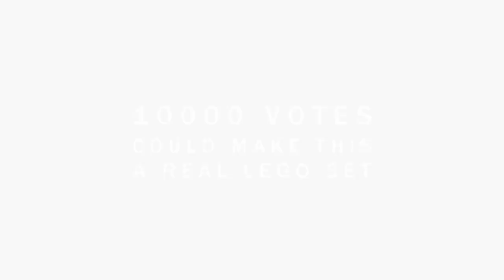Custom LEGO Batmobile Tumbler for CUUSOO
to show your support

LEGO CUUSOO is an initiative where the community can submit Lego set ideas, if a set reaches 10 000 votes of support, it goes into review to possibly become an official set!

Music is "And I Thought My Jokes Were Bad" by Hans Zimmer & James Newton Howard from The Dark Knight score